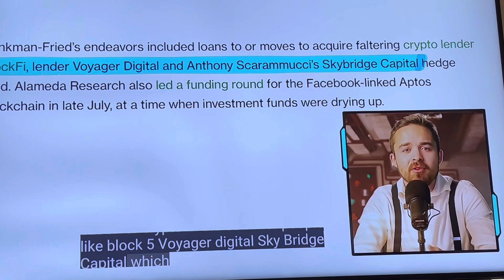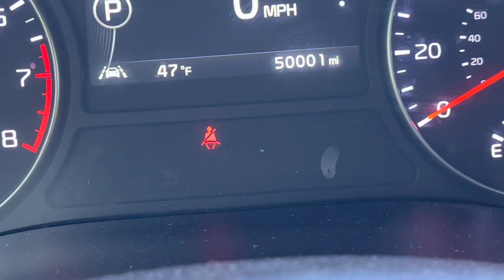Day 12 | How to keep Vlogs going everyday …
Can’t believe it day 12 and we’re still at it recording our daily Vlogs.